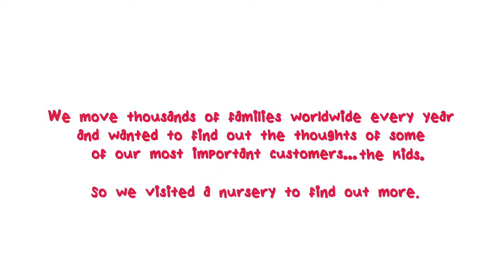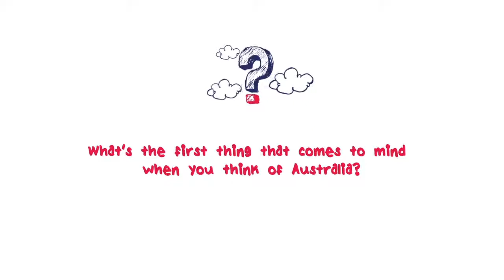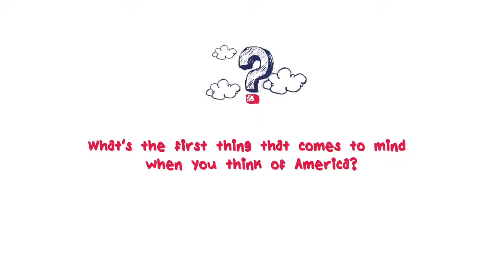Kids View of the World